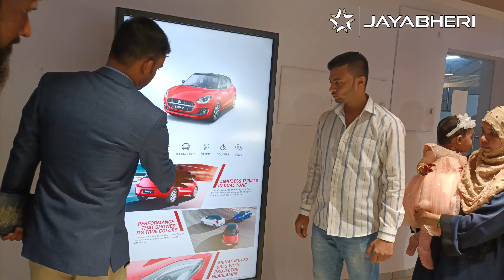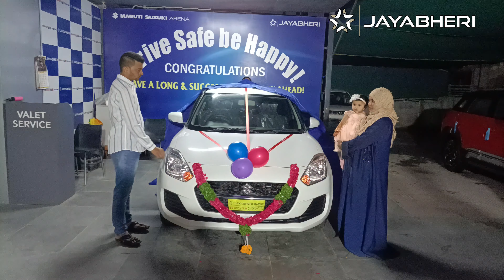JAYABHERI | ARENA | GACHIBOWLI | HYDERABAD | MARUTISWIFT #8886625936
Address:
CB Square Plot No. 113, 114 & 115 Lumbini Enclave,
opp. Bio Diversity Park, Gachibowli, Hyderabad,
Telangana 500032